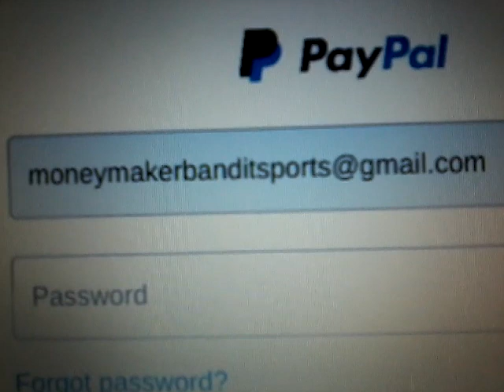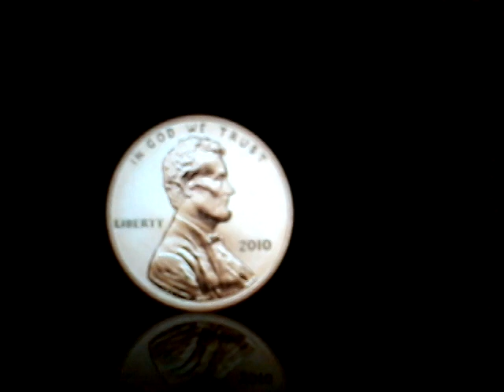MLB Pick - Chicago White Sox vs Detroit Tigers Prediction 9-21-2021